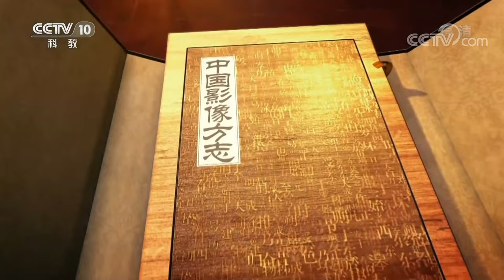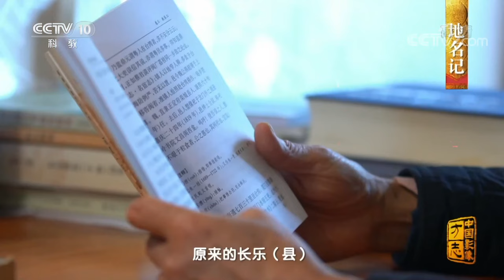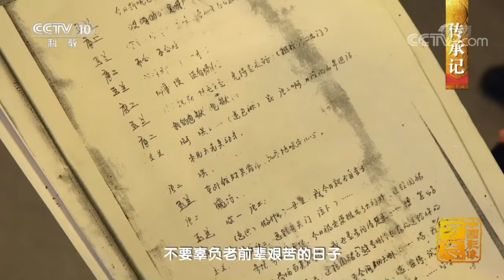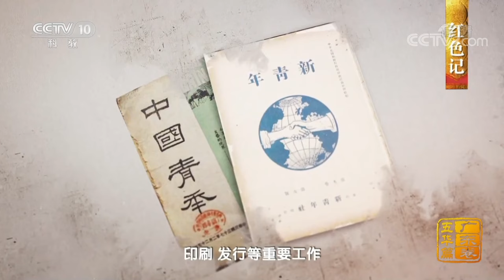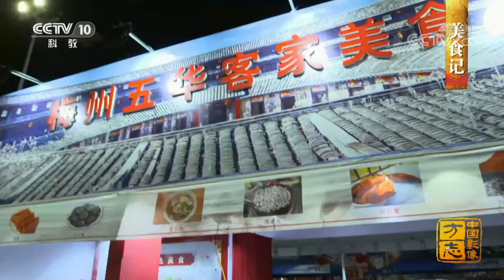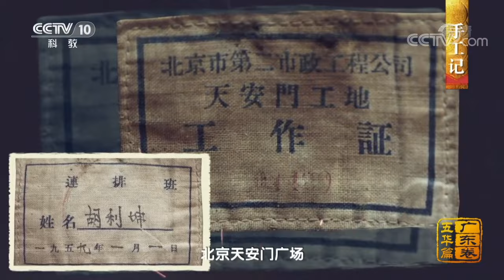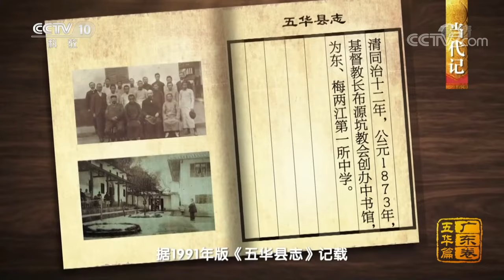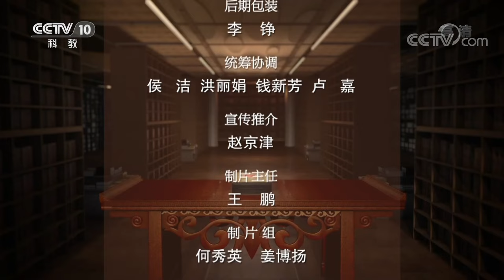广东五华篇：五华宗圣祠曾是周恩来总理东征军政治部办公室！巍巍青山见证国殇青史 铮铮铁骨铸就红色信仰 |《中国影像方志》 第830集 CCTV科教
本集主要内容：广东省梅州市五华县，在这座孕育着红色文化的岭南小城里，在这片人杰地灵的土地上，五华人以勤劳的双手和坚强的意志，在历史的风潮中构筑了一座多姿多彩的城市，在光阴的流转里，谱写了一段流传千古的佳话。